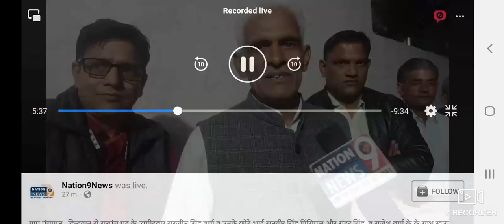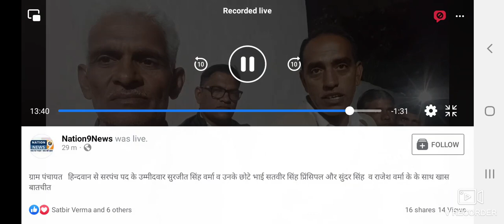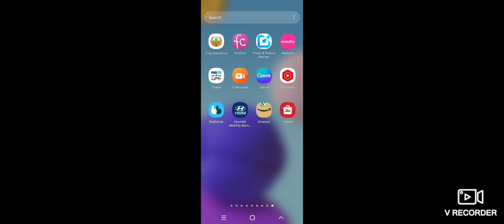hindwan के विकास का वादा